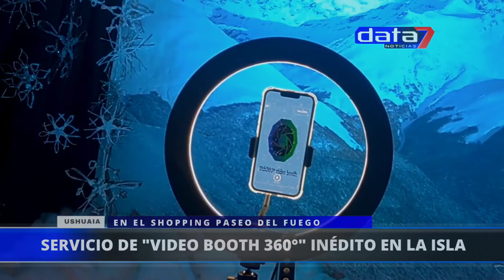Servicio de Video Booth 360⁰ por primera vez en Ushuaia | Shopping Paseo Del Fuego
Periodista: Charly Ruíz Díaz de "Canal Doce - El Informativo de la Web" en cooperación para Data 7 Noticias

Cámara y Editor: Francis Mazzucco